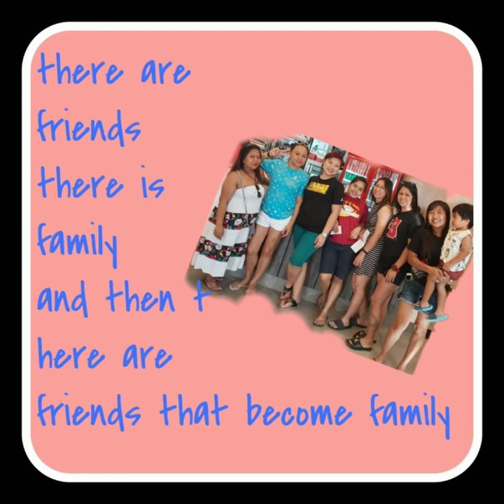Friends are Family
There are friends .there is family and then there are friends who become family.

friends
You don't lose friends because realfriends can never be lost.

Video Editor : Video.Guro